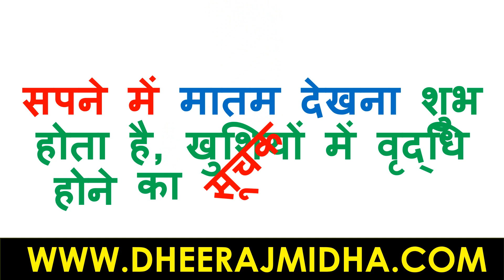सपने में मातम देखना | सपने में मातम का माहौल देखना | सपने में मातम देखने का मतलब क्या होता है ?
sapno ka arth in hindi